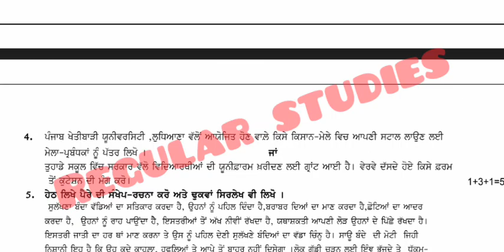class 12th Punjabi paper 14th September 2021 leaked | regular studies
We upload daily PSEB question papers and solutions

                   (agar link ton telegam join na hoye te apne phone te telegram on kar ke search karna REGULAR STUDIES te othe apna group aa jaayrega JOIN kar lena)